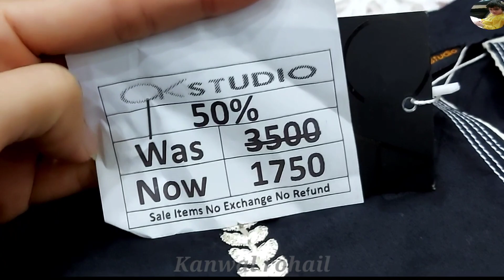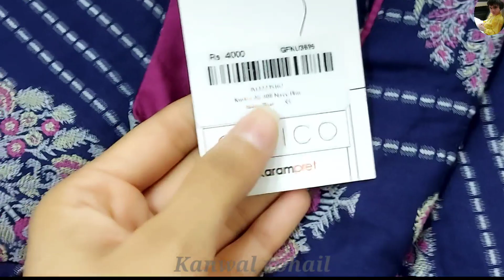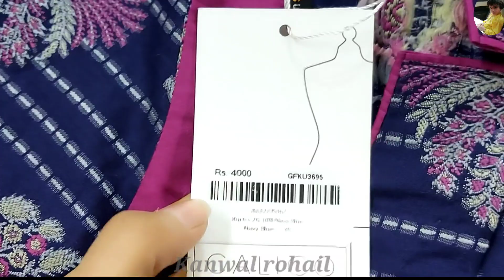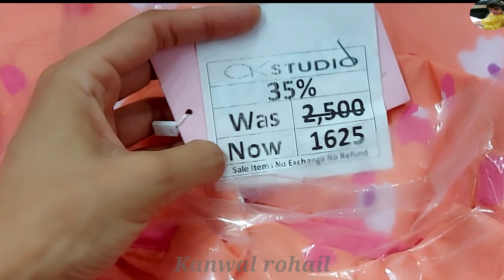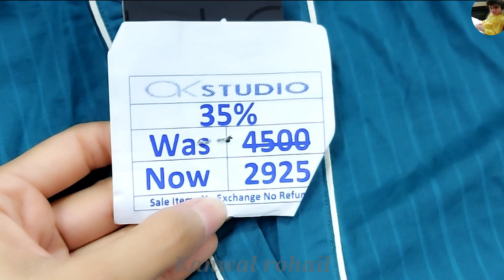Shopping Haul || Alkaram studio